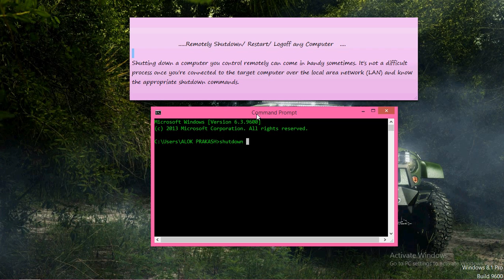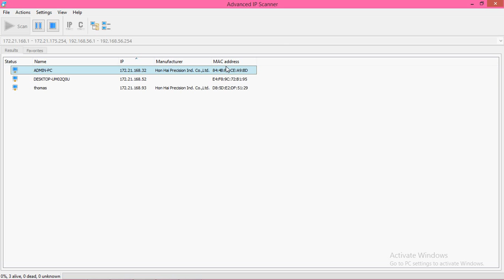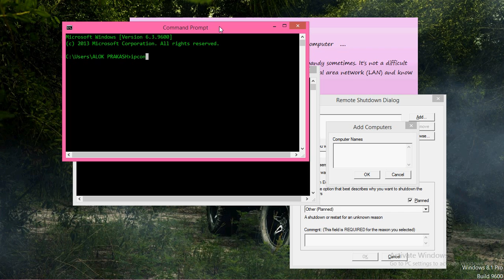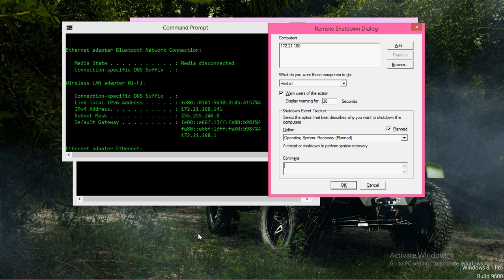How to shutdown any computer remotely